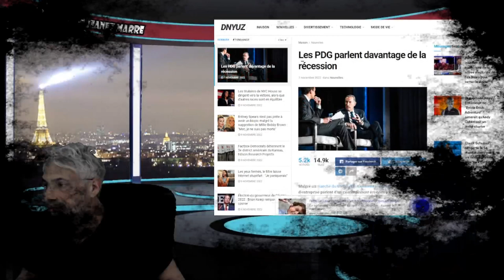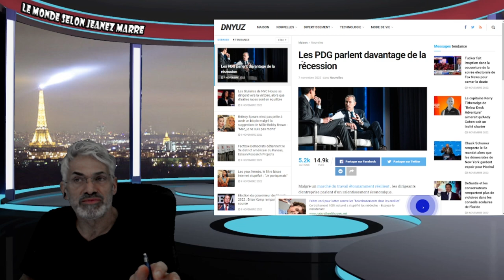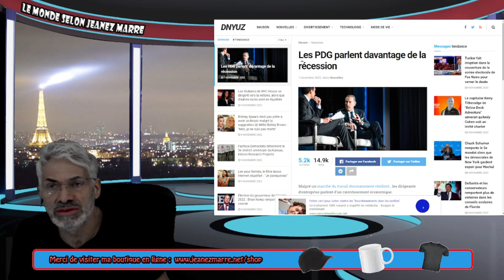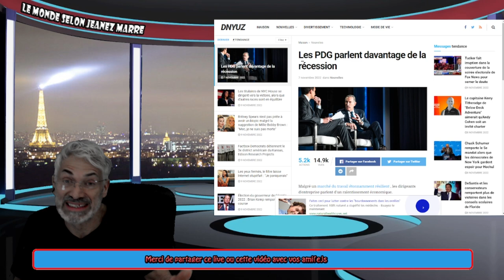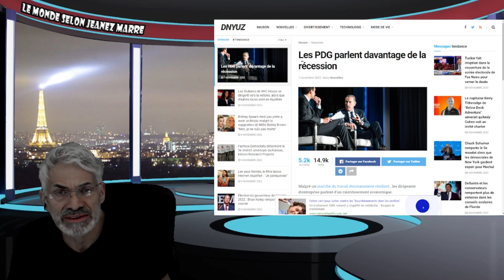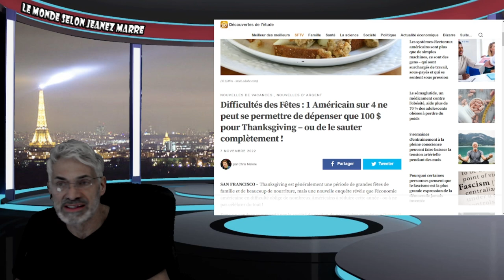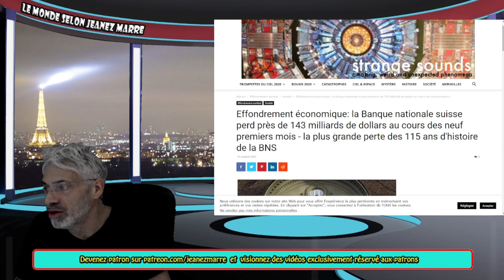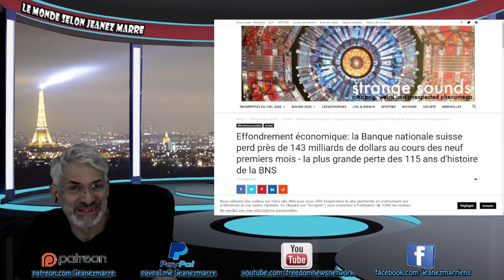Effondrement économique: la Banque nationale suisse perd près de 143 milliards de dollars.